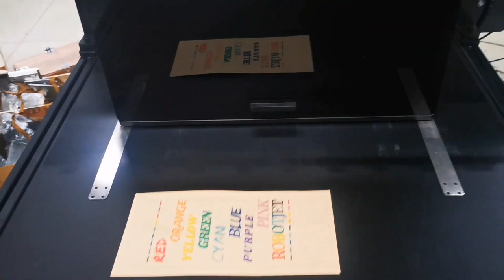Digital SinglePass Printer Printing process